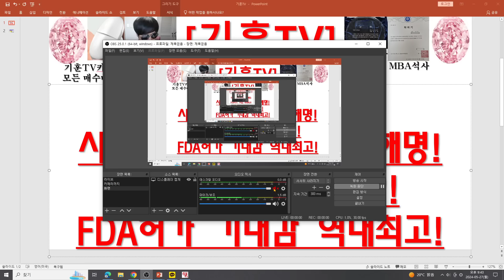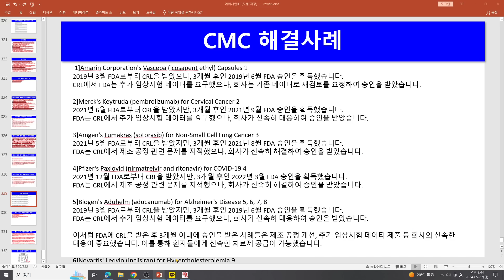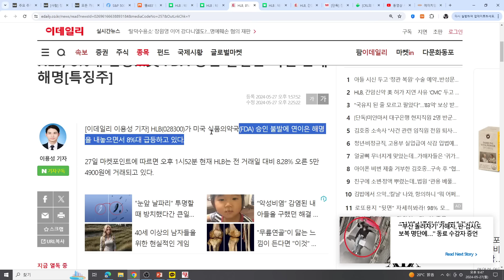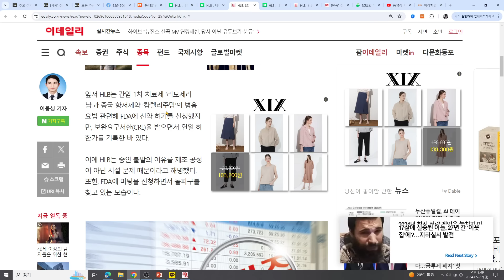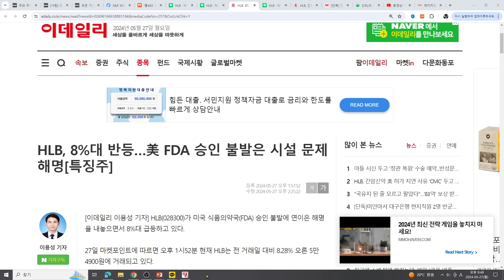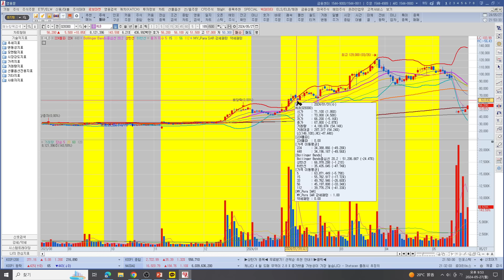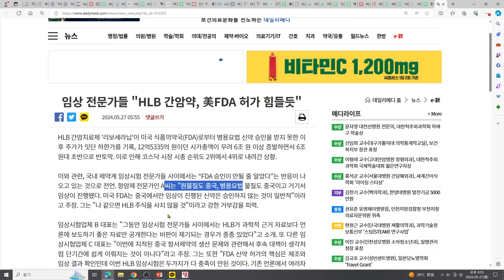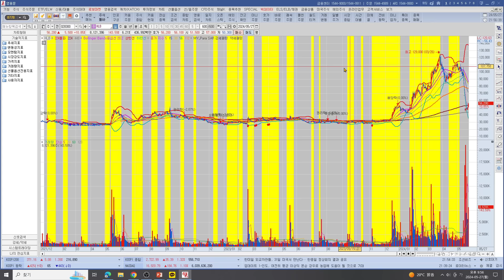[주식투자]HLB(FDA승인 불발은 시설문제 진회장 직접해명!/주가상승 시작신호?!/FDA허가 기대감 역대최고!)